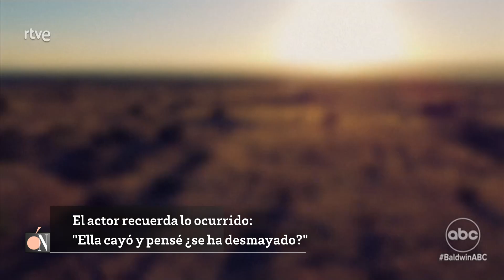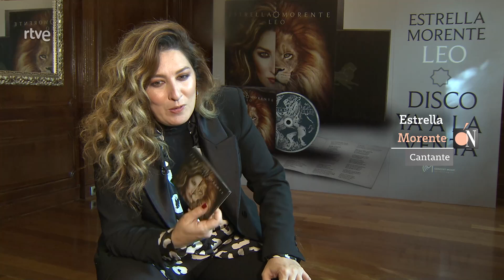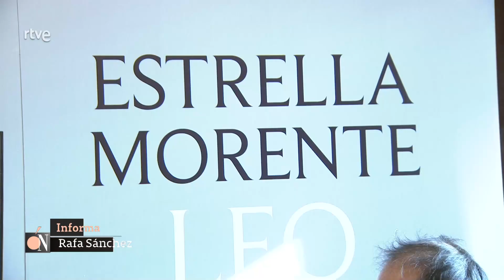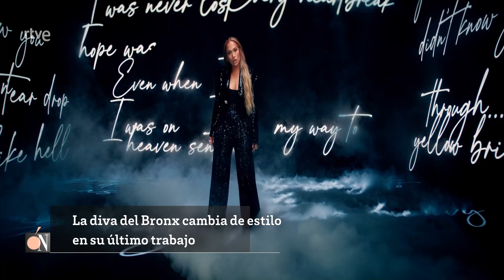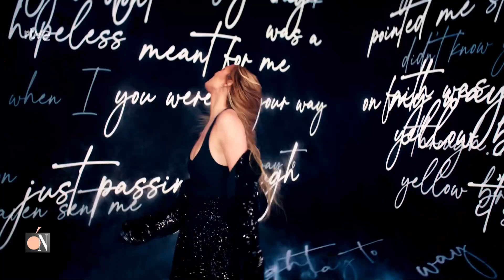Corazón ❤️ 03/11/21 - GRAND cru ROSÉ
Programa del corazón, programa de España, ultima hora, corazón, donde estas corazón, salsa rosa, prensa rosa, grand cru rose, grandcrurose, salvame toxic, antonio david